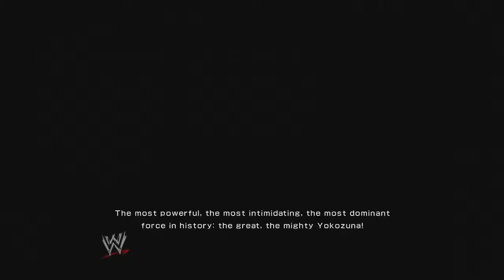[XBOX360]WWE 2K14: 30 Yrs Of Wrestlemania Playthrough Pt.6 [HD]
Interested In becoming and Youtube Partner a making money on you videos.

This my playthrough of WWE 2K14: 30 Yrs Of Wreslemania mode   with live commentary

XBOX360: believeinyaboy1 ADD ME
PSN: believeinyaboy85 ADD ME